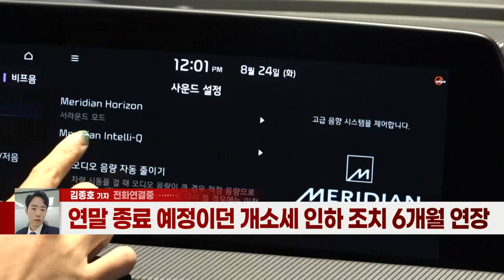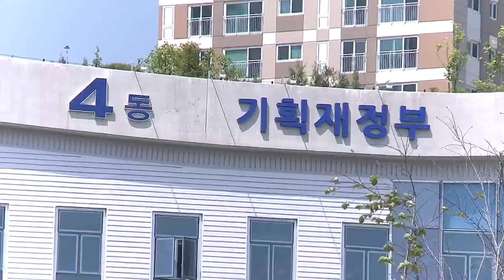홍남기 “12.7조 규모 민생대책… 내년 6월까지 車개소세 인하” (20211123)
홍남기, ‘12조7000억+α 규모’ 민생 대책안 발표
- 연말 종료 예정이던 개소세 인하 조치 6개월 연장
- 19조 초과 세수 발생... 대규모 민생대책에 투입